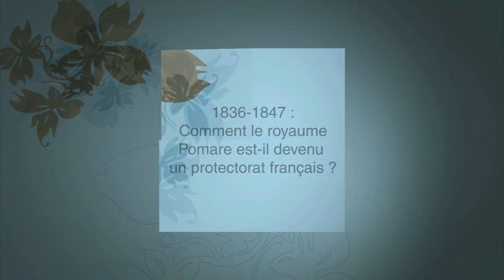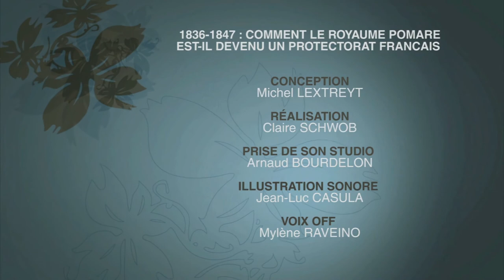1836-1847 : Comment le royaume Pomare est-il devenu un protectorat français ? - FR (2012)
Le royaume Pomare, durant la période de 1836 à 1847, lieu d'affrontement entre le camp français et le camp anglais, un véritable tournant dans l’histoire de Tahiti et ses îles. Qui l'emportera ?

Saison : 3
Niveau : Collège
Cycle : N/D
Domaine : Sciences humaines
Champ disciplinaire : Histoire
Collection : Histoire de la Polynésie française
Langue : Français
Référence : pad_3094_s8_3